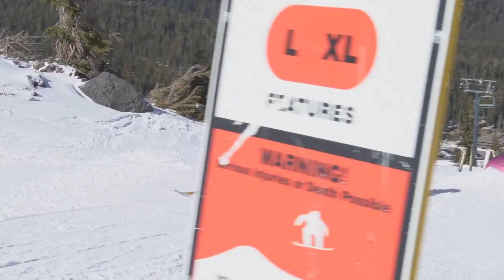McRae Williams - "Stuck In Time" - 2020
Check out McRae Williams skiing the mountain tops with grace. Insane style, some of the smoothest jumps, and most sleek ability riding rails.

Only 24 fps to work with on this one so slowing it down was tough while trying to maintain quality. But yall know how I like to speed ramp soo